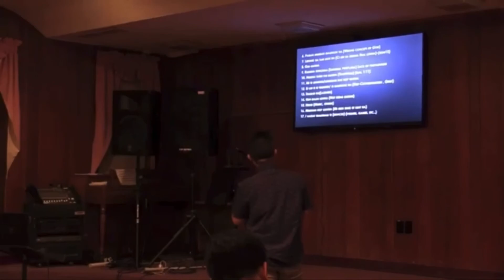Sia Sian-La Lem Manlo Cih Te Khawl Huai Ta (Kiging Sitset Ding)